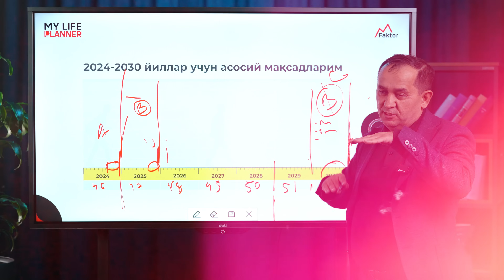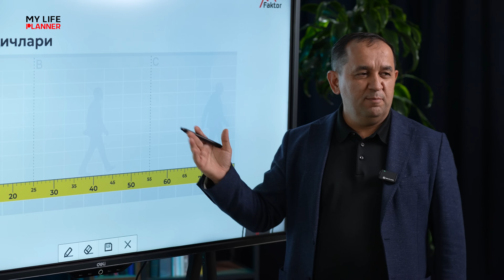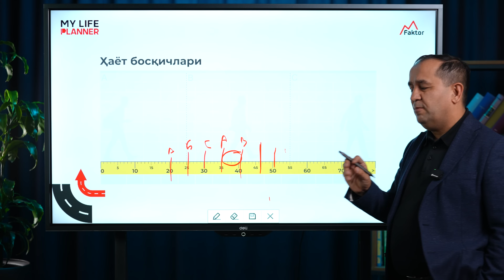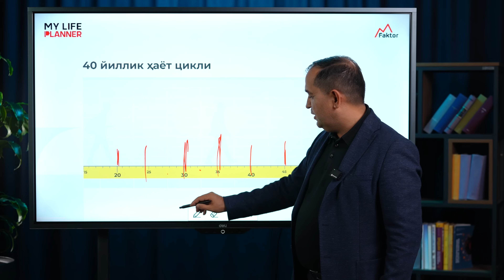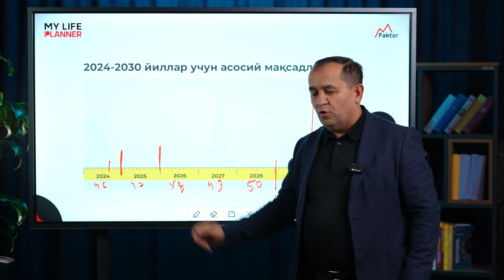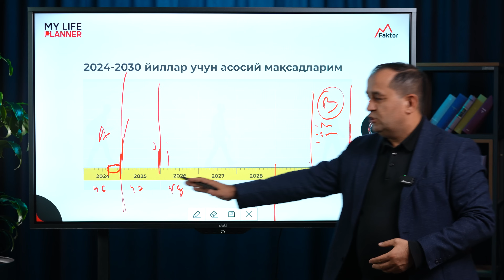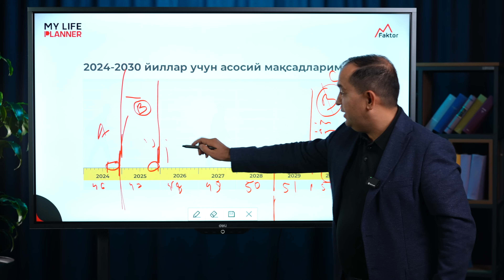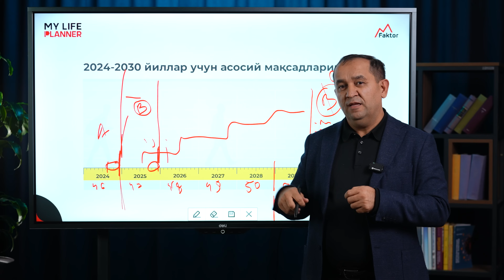Sizning B nuqtangiz qaysi? | 40 yillik hayot sikli | Xotirjam hayot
🎯 Sizning B nuqtangiz qaysi?

Insonlarni insonlardan farqi — maqsadlarida bo'ladi. Ularni erishgan natijasiga qarab, biz ularni qanchalik qat'iyatli ekanini bilamiz.

✅ Bu safar shogirdlarimiz bilan sizlar uchun FOYDALI DARS tayyorladik.

Darsimizda:
- maqsad qo'yish;
- hayot bosqichlari;
- 40 yillik hayot sikli haqida fikrlar bilan bo'lishdik.

yoki